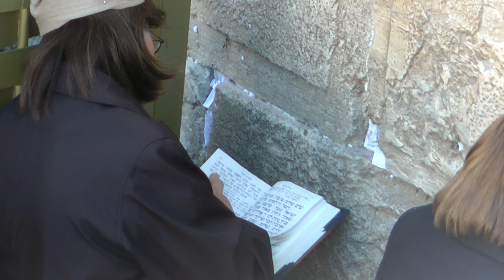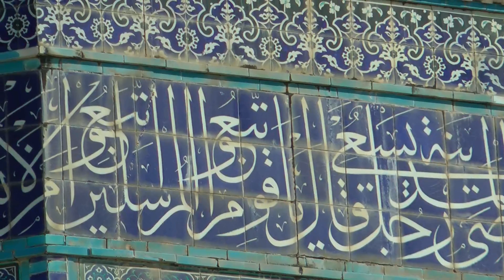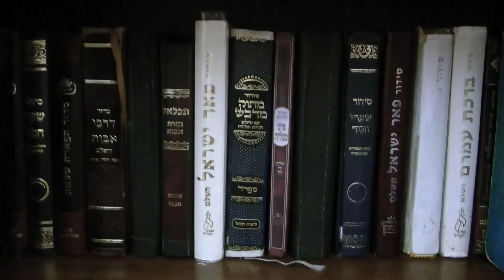Wzgórze Świątynne, Ściana Płaczu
Migawki z wycieczki objazdowej Izrael-Jordania 2012r.